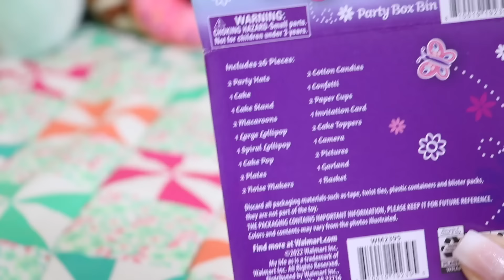ANIVERSÁRIO DA BABY ALIVE OLIVIA | ELA FEZ UMA FESTA DO PIJAMA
Oi amiguinhos, hoje é aniversário da baby alive Olivia e ela resolveu fazer uma festa do pijama com as amigas.